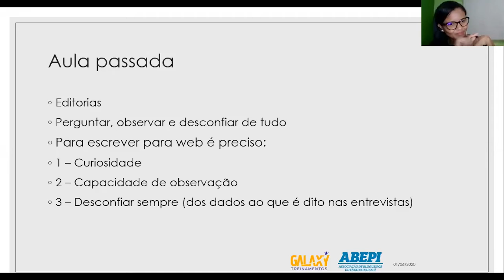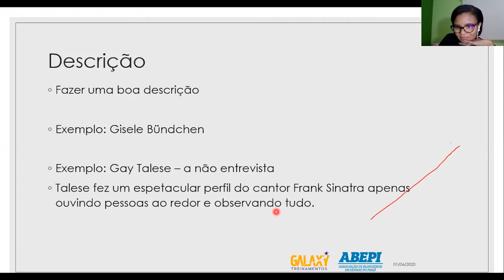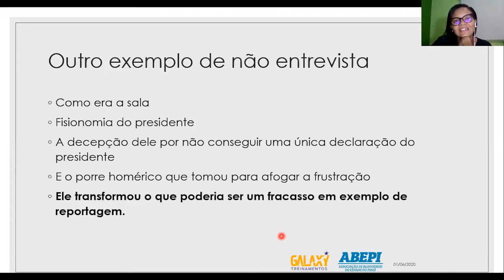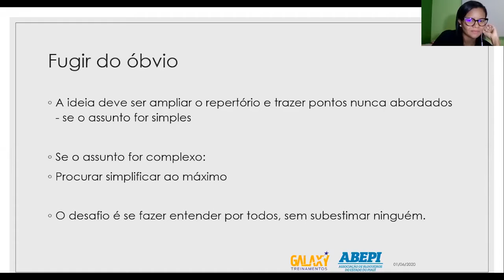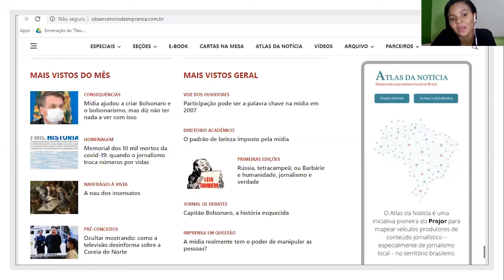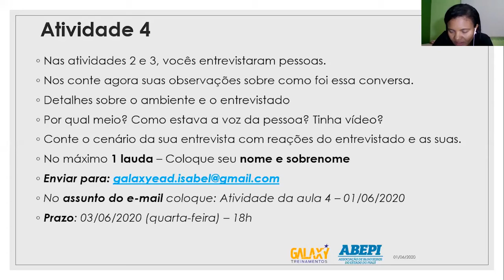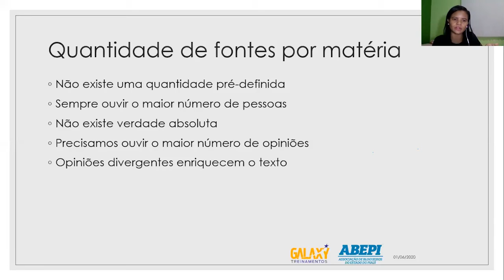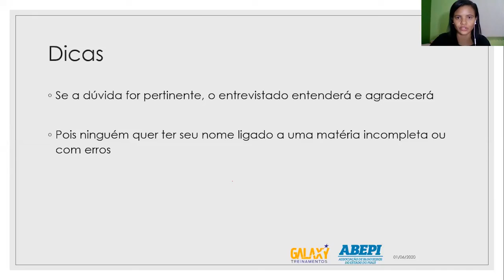Como escrever para web - Isabel Ribeiro | Aula 04 | Cursos Online para Blogueiros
Em parceria com o Instituto Galaxy, a Associação de Blogueiros do Estado do Piauí oferece cursos completos e online para blogueiros profissionais e quer melhorar suas habilidades ou para quem está querendo começar a escrever para a internet.

Novos vídeos de segunda a sexta!